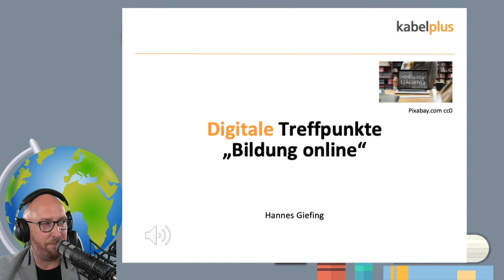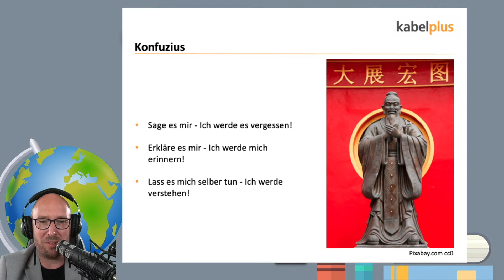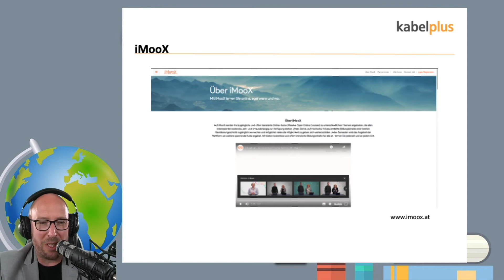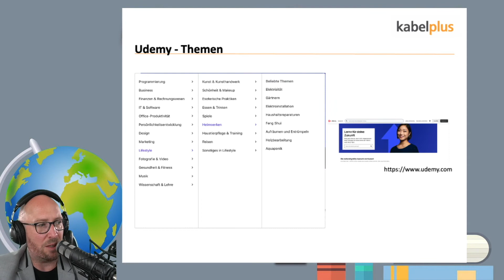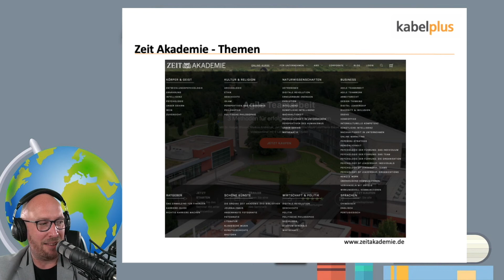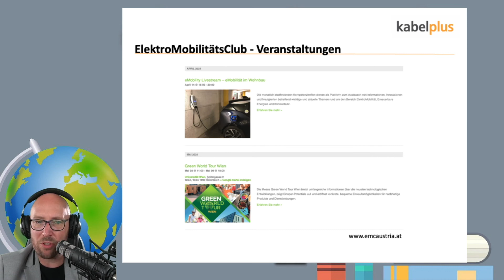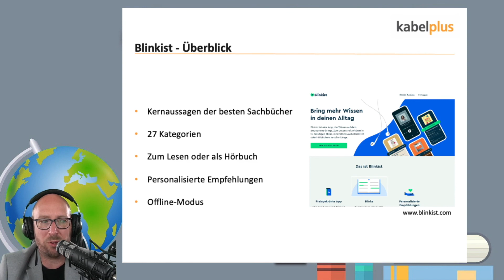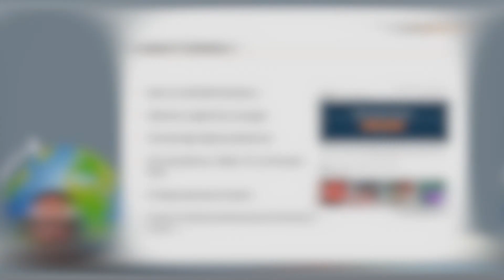Entdecke die besten Plattformen für Online-Bildung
Das Lernen hört nach der Schule nicht auf. Das Internet bietet viele Möglichkeiten zur Online Bildung.  Entdecken Sie mit uns die Welt der E-Learning Plattformen und was es mit TED-Talks auf sich hat.
In diesem digitalen Meeting diskutieren wir Online-Bildung und ihre Definition sowie wie sie das Lernen unterstützen kann. Wir erkunden auch das Konzept des verknüpften Lernens und verschiedene Plattformen für das Lernen, einschließlich YouTube, E-Learning-Plattformen und Podcasts. Diese Plattformen bieten eine Vielzahl von Bildungsinhalten, von Kursen bis hin zu Diskussionen über aktuelle Themen. Es ist wichtig, kritisch und kritisch zu sein, wenn man diese Ressourcen nutzt.
Über kabelplus GmbH
kabelplus ist ein Multimediaanbieter für Niederösterreich und das Burgenland. Das leistungsstarke Netz des Unternehmens bietet durch den Einsatz modernster Glasfasertechnologie Internetversorgung und zeitversetztes Kabelfernsehen in bester digitaler, sowie HD-Qualität für private Haushalte und maßgeschneiderte Lösungen für Betriebe. Seit 2019 bietet kabelplus auch Mobilfunkdienste an.